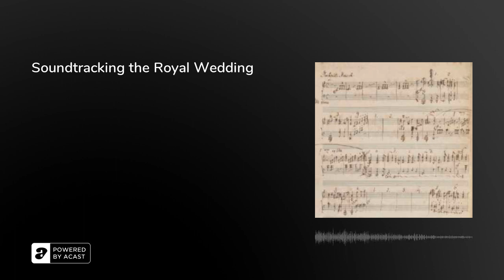Soundtracking the Royal Wedding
Walking down the aisle to Wagner’s ‘Here Comes The Bride’ and departing to Mendelssohn’s ‘The Wedding March’ remains a popular choice at wedding ceremonies - a precedent established by the Princess Royal Victoria and Prince Frederick of Prussia, who married at St James’s Palace on 25th January, 1858.

Unfortunately for Mendelssohn, he’d been dead eleven years by the time his tune became a viral hit - but he treasured his patronage by Victoria and Albert, once describing Buckingham Palace as “the only really nice, comfortable house in England.”

In this episode, Arion, Rebecca and Olly explain how ‘The Wedding March’ had its origins not in Church, but Paganism; reveal how Frederick and Victoria’s union influenced American troops in the Second World War; and, with grim inevitability, give yet another airing to Arion’s execrable Queen Victoria impression. Brace yourself…

Further Reading:• ‘What Is the Story Behind Mendelssohn’s Wedding March?’ (History Hit, 2017):&nbsp; ‘How 'Here Comes the Bride' Became a Wedding Music Tradition’ (Time, 2018):&nbsp; Felix Mendelssohn - Wedding March:&nbsp;

The Retrospectors are Olly Mann, Rebecca Messina &amp; Arion McNicoll, with Matt Hill.Theme Music: Pass The Peas. Announcer: Bob Ravelli. Graphic Design: Terry Saunders. Edit Producer: Emma Corsham.Copyright: Rethink Audio / Olly Mann 2021.